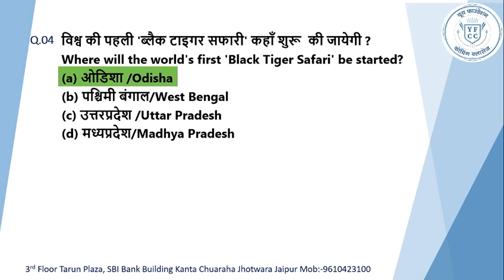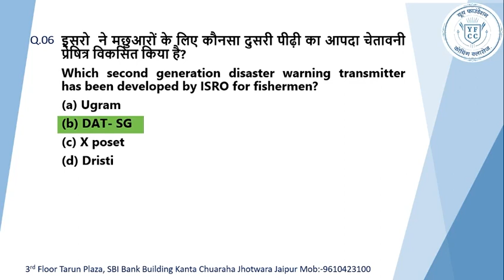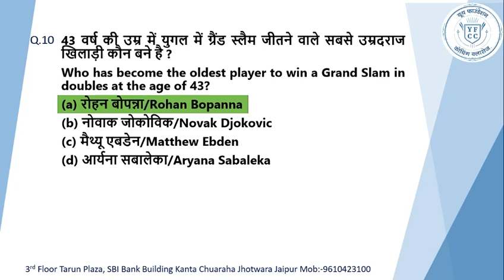Indian Current || Top 10 Exam Important Questions , CLASSES -04 | YFCC | 2024 Current Affair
Hello दोस्तों,

हमारे चैनल पर आपका स्वागत हैं । इस चैनल पर हम All Vacancy Update, All Vacancy Notes, Education Tour Videos, Education Quotes तथा Education Topics Related Video हमेशा Upload करते रहते हैं जिसके द्वारा आप अपने Education को और ज्यादा improve कर सकते हैं इसके साथ साथ इस चैनल पर upload होने वाली हर वीडियो आपको Mind Improve में बहुत Help करेंगी।

Youth Foundation coaching social media -

Youth Foundation Coaching Classes

All  Social Media Platforms Joining Link:-

For more detail contact now

Team YFCC.